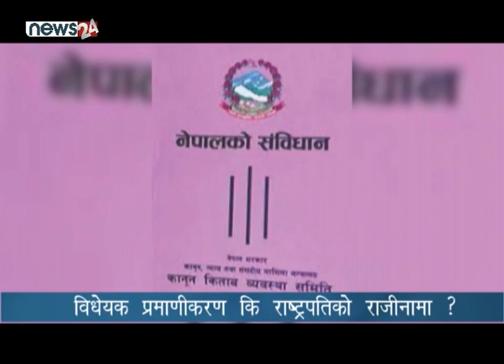विधेयक प्रमाणीकरण कि राष्ट्रपतिको राजीनामा ? - NEWS24 TV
दुबै सदनवाट पारित भएका गएको नागरिकता विधयेक राष्ट्रपतिले पुर्नविचार गर्न आवश्यक रहेको भन्दै फिर्ता पठाएपछि यो प्रकरण झन् गिजोलिएको छ । यता, सत्ता पक्षले संसदबाट पुन पारित गरेर यो विधयेकलाई हुबहु प्रमाणीकरणका लागि पठाउने तयारी गरको छ । सुझावसहित पुनर्विचारका लागि पठाएको उक्त विधयेक हुबहु फर्किए राष्ट्रपतिबाट के भूमिका होला ? त्यसपछिको राजनितिक परिदृष्य के होला भन्ने आम चासो बढ्दो छ ।